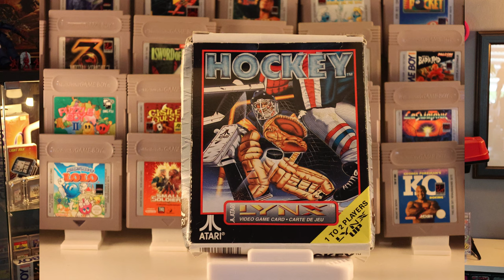Eine neue Retro Konsole in der Sammlung! Retro Panda Pickups Nr. 30!